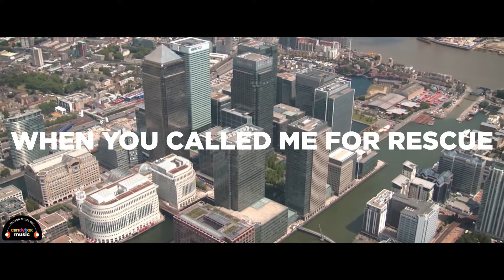Steen Thottrup - I Saw You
CandyBoxMusic OFFICIAL

From the album 'Filmatica' by Steen Thøttrup

CandyBoxMusic OFFICIAL

Will we meet again
Or will it stay a memory from back then
I see it fading
Will we ever meet again

Would it be the same
If we ever made love like then
You were the one to tell me all about
Never repeat a thing

When you called me for rescue
If I saw you
Would you have seen me too?

For whenever you are near